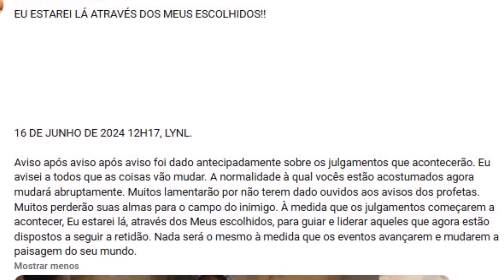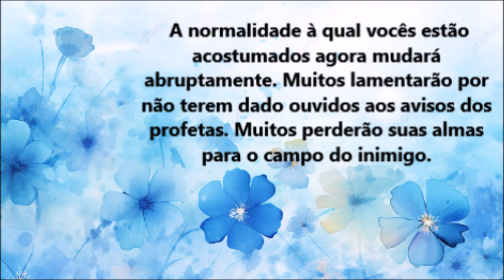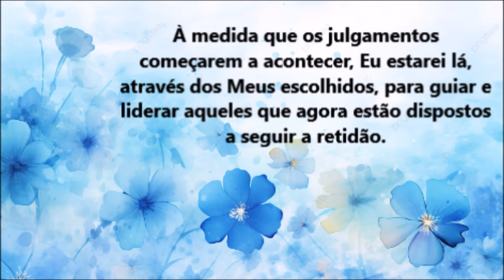PAL. PROFÉTICA: AVISEI A TODOS QUE AS COISAS VÃO MUDAR. ESTAREI LÁ ATRAVÉS DOS ESCOLHIDOS ( LYNL ).